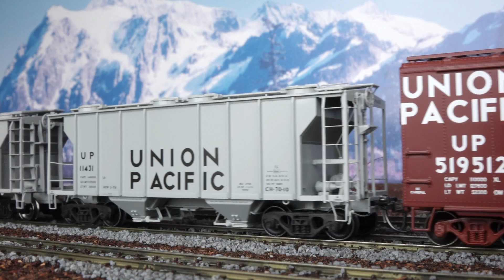I remember Union Pacific UP BIG BOY Cars